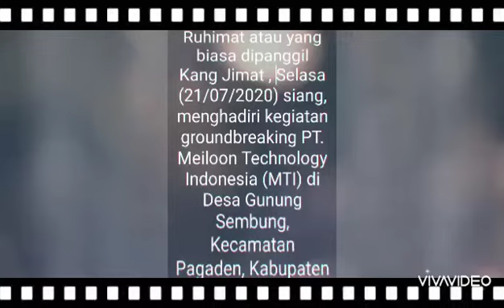Groundbreaking PT. MTI oleh Bupati Subang H. Ruhimat